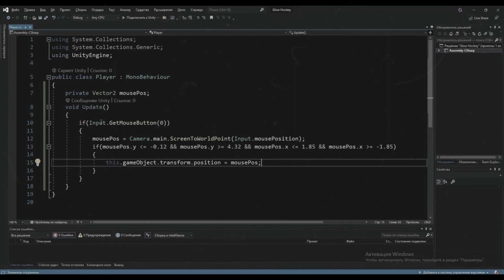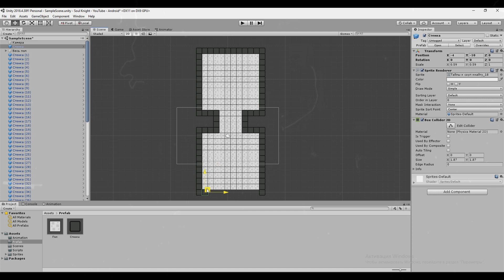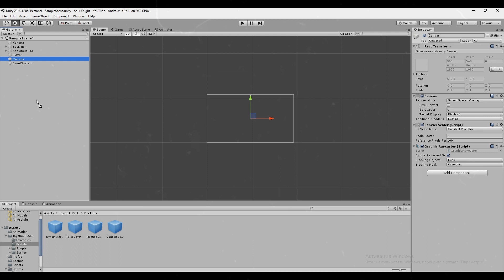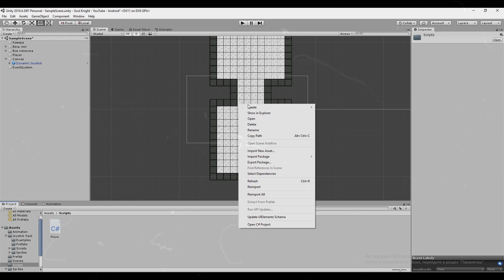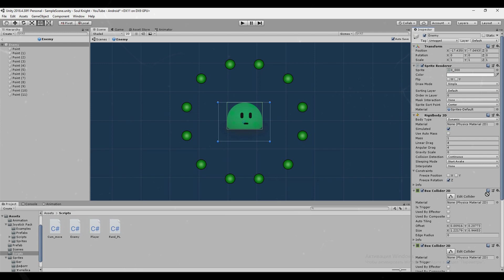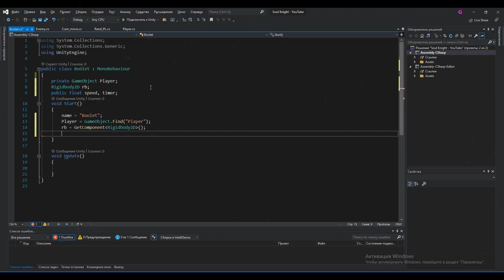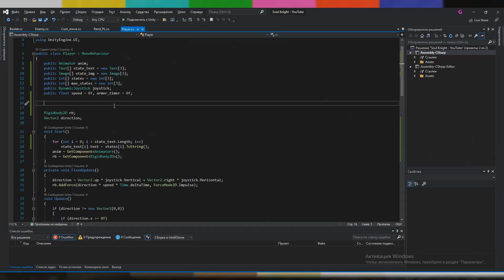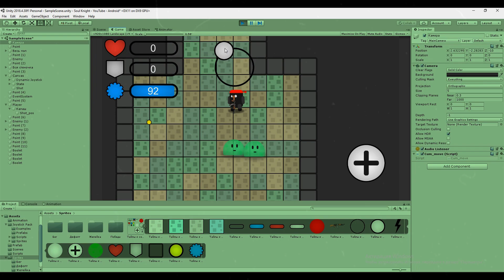Сделал Soul Knight на Unity за 12 минут | Как создать игру | Tutorial | Создание игр на Юнити | C#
Всем привет ребята!) На просторах Play Market есть полно интересных игр с необычной механикой, необычная она если ты не знаешь как она работает, поэтому все игры по началу для разработчика не обычные)

Так как пожалуй основное предназначение канала это мини-туториалы по тому "как создать игру", "разработка игр", "создание игры на юнити"  "создание игр" "разработка игр"  "как сделать игру" "инди игры" "unity 2d" и так далее, то весьма логично что сегодня мы сделаем видео о том как создать игру.

Сегодняшняя наша игра будет Soгl Knight (соул кнайт)

В ней уйма интересных для повторения механик -  стрельба, передвижение персонажа с помощью joustick (джойстика), отображение статистик, искусственный интеллект противников и ещё много всего мы повторим в этом видео